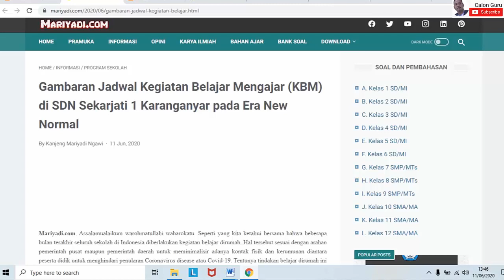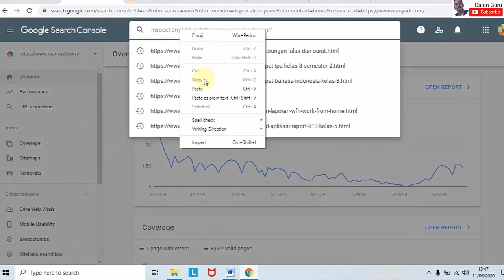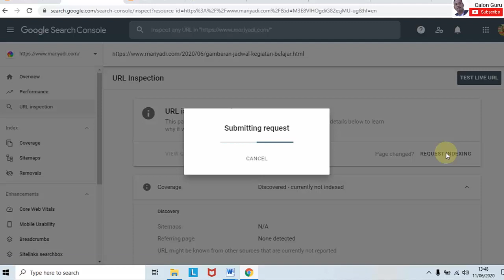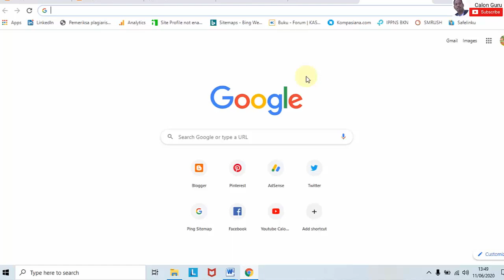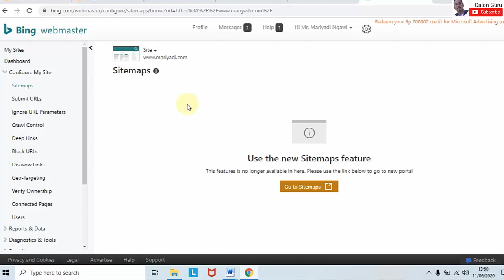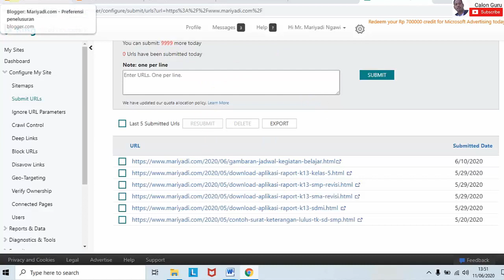Artikel Blog Cepat diindeks Google dg Submit URL ke Bing Webmaster dan Google Webmaster | Calon Guru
Salah satu cara supaya Artikel Blog Cepat diindeks oleh mesin pencari Google maupun mesin pencari lain seperti Bing, Yahoo, IE adalah dengan cara kita submit URL artikel blog kita ke Bing Webmaster tools, yandex webmaster tools dan Google Webmaster.

Selengkapnya bagaimana Artikel Blog Cepat diindeks Google dg Submit URL ke Bing Webmaster dan Google Webmaster | Calon Guru ini dapat kita lakukan? Simak video sampai selesai